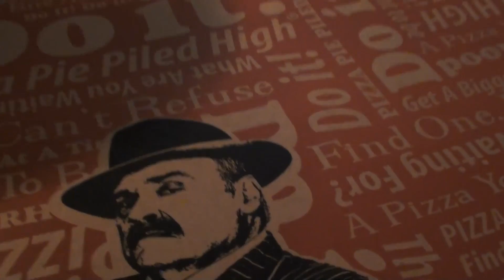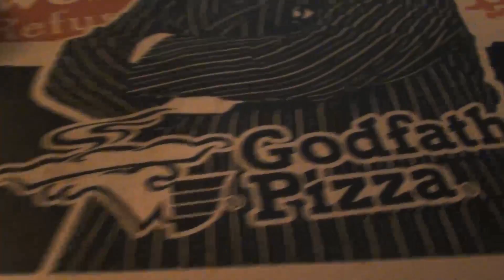Deafia is a Godfather